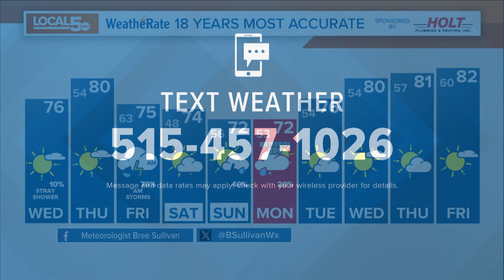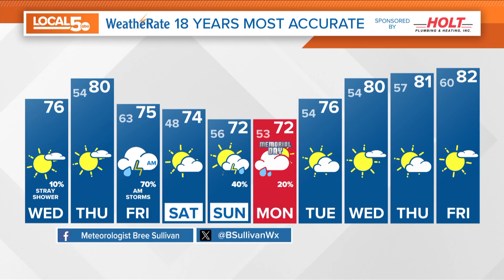5-22-2024 GMI FULL SHOW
Chenue Her, Anchor
WOI-TV (ABC)